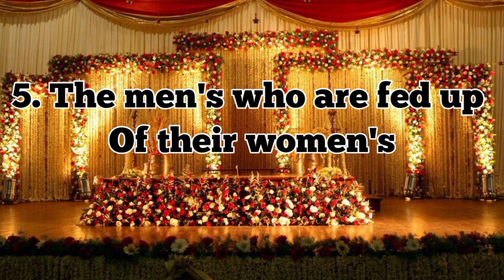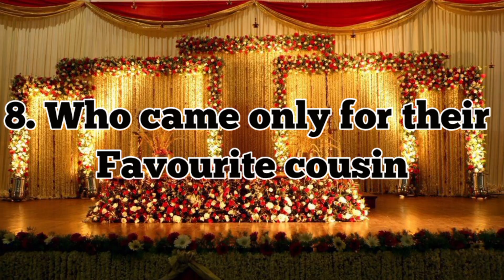types of people in an Indian wedding 💍recommended